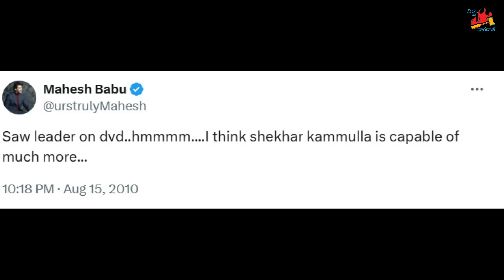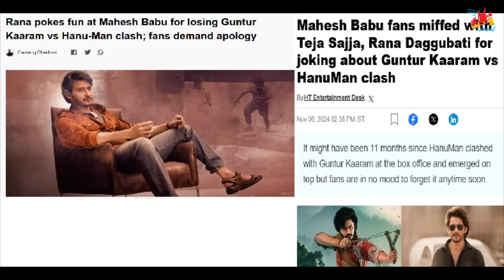మహేష్ బాబు vs రానా అన్నియ పగలు | Nippu Nagaraj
A war between Mahesh Babu & Rana Daggubati